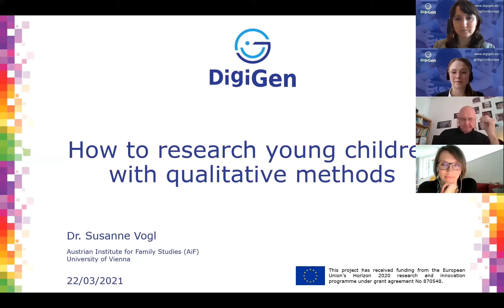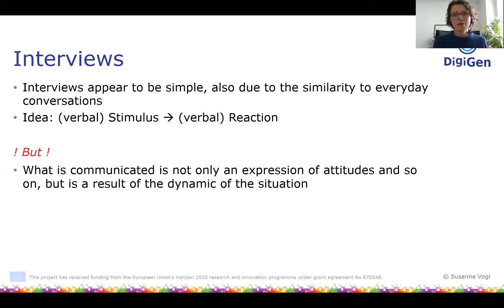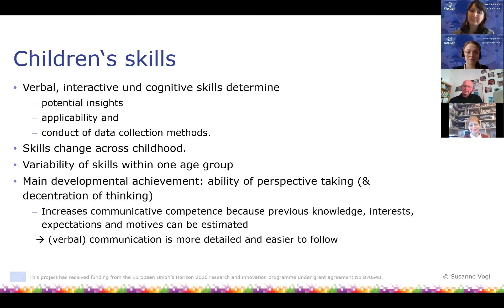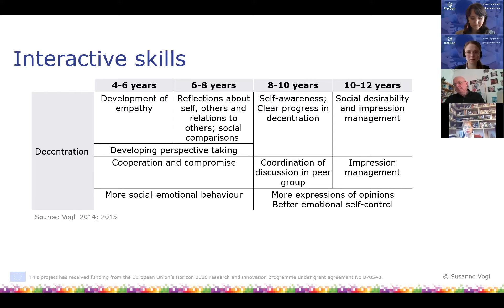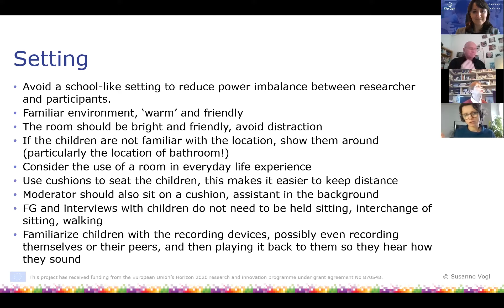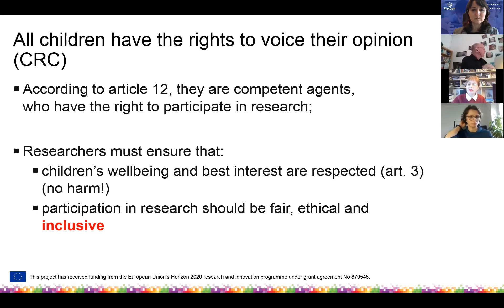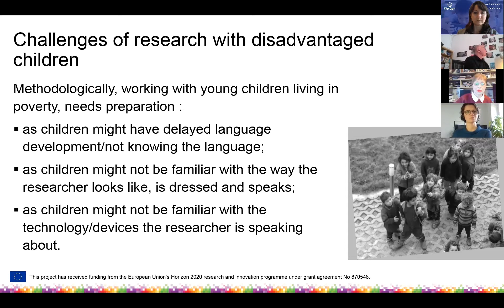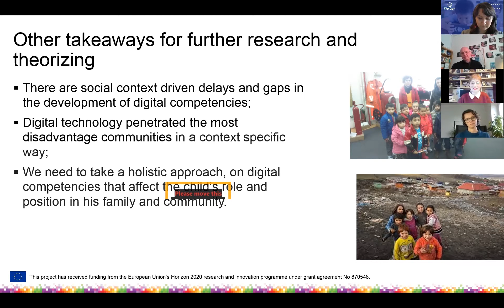DigiGen webinar: How to work qualitatively with small children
During this webinar, DigiGen researchers provide insights into the theoretical and practical considerations as they seek to capture young children’s perspectives and experiences and include them in our research. The webinar discusses the state-of-knowledge on researching young children from a methodological point of view and explains how to include children from disadvantaged backgrounds. Our experiences from our field work with families in Austria, Romania, Estonia and Norway are shared to illustrate how the theory is translated into practice.

Speakers: Susanne Vogl, Olaf Kapella, Tove Lafton, Maria Roth, Eva-Maria Schmidt, and Merike Sisask.

DigiGen has received funding from the European Union’s Horizon 2020 research and innovation programme under grant agreement No 870548.